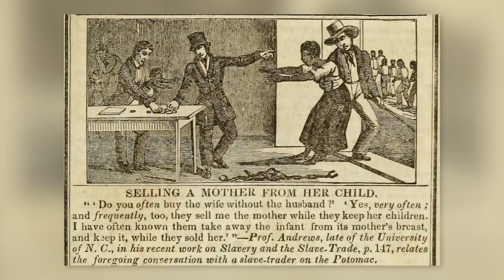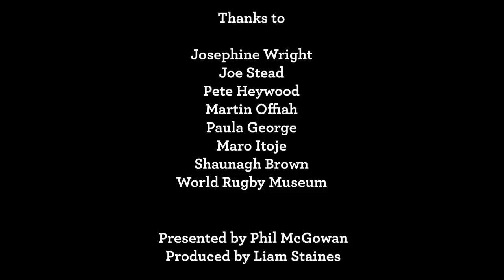The story of Swing Low, Sweet Chariot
A new England Rugby documentary looking into the history of the song Swing Low, Sweet Chariot featuring past and present players.